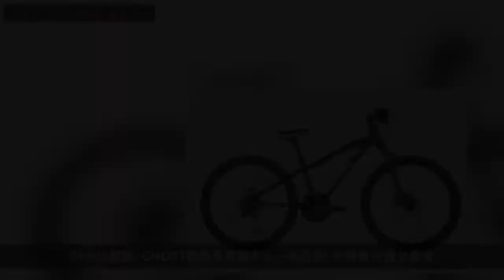孩子安全必須第一全球最好的兒童自行車滑步車平衡車品牌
把小孩子培養成優秀的人，需要父母在方方面面盡心打造。時下在中國很多父母盲目給孩子購買電子益智玩具，其實作為兒童玩具里的巨無霸的兒童自行車在國外更為流行，因為兒童自行車在智力開發的同時更能促進孩子的肢體發育，今天就為大家來談談兒童自行車運動所帶來的巨大好處。

一、兒童自行車相較一些電動玩具，更能夠讓孩子開展肢體運動，自行運動可以有效的提高孩子的身體平衡能力、運動反應靈敏度以及全身骨骼和肌肉的發育水平，同時對孩子的大小腦健康發育也有極大幫助，因為兒童自行車運動能夠加強大腦中神經元之間的相互連結，增加大小腦毛細血管總量。
二、讓孩子進行適當騎自行車運動可以增強孩子身體體質，有效降低心臟病、高血壓等病症的患病幾率，對孩子的身體素質進行全面提升，促進孩子骨骼、血管和關節的發育，讓孩子擁有一個健康的身體。
三、讓孩子進行適當的戶外自行車運動，不僅能夠擁有一個好的體質，同時對兒童的心理發育健康也有很大幫助，能夠讓孩子獨立自主的能力加強，擁有一個開朗、自信的性格，這樣做起事情來更有效率。在運動的同時，無形中增加了孩子和其他小朋友的接觸機會，和夥伴們和睦相處，鍛鍊了孩子的人際關係處理能力。
總之，讓孩子進行自行車運動可以真正的促進兒童的大腦和肌肉骨骼發育，讓孩子獲得一個智力體力相對平衡的發展。由於兒童自行車運動有如此多的巨大好處，所以，在孩子達到一定年齡的時候，爸爸媽媽們可以考慮給他們買一輛有足夠安全保障的高品質兒童自行車，讓孩子在運動和娛樂騎行中快樂成長。

那麼如何選購兒童自行車呢?對於兒童自行車運動來說，騎行安全永遠是第一位的，一台高品質的兒童自行車帶給孩子的不僅是安全的保障，強健的身體，更是自信開朗活潑的性格。
下面就為您轉載分享一下自行車行業協會官方公布的全球十大戶外運動童車兒童自行車品牌排行榜吧。

Marmot 土撥鼠
MARMOT中文名土撥鼠，俗稱旱獺。MARMOT土撥鼠由美國高端自行車品牌CANNONDALE前任總裁等人聯合創立，堪稱自行車界的法拉利。 MARMOT土撥鼠自行車公司是全世界頂級的自行車製造商，也是目前世界上生產運動型自行車最專業的自行車品牌之一。MARMOT土撥鼠品牌作為全世界27.5寸/650B自行車始創者而著稱。

FRW 輻輪王
FRW輻輪王是全世界著名的老牌運動賽車自行車品牌，1939年義大利傑出世界自行車冠軍克勞迪奧•布魯西在義大利的拉文納創立了FRW輻輪王品牌，專門生產山地公路賽車和運動健身自行車，其高端自行車的造車技術和工藝更是達到了單車製造行業的巔峰，FRW輻輪王作為自行車文化的先驅者與引領者，被公認為全世界最成功的頂級高檔自行車品牌之一。
Orbea 奧貝亞
ORBEA奧貝亞是西班牙自行車製造業的龍頭，其於1840年誕生，最初是一個槍枝生產商;後於1930年開始涉足自行車領域，其總部設在西班牙的巴斯克地區。由於ORBEA人對自行車的熱愛與忠誠，ORBEA總是不斷思索著如何創造更美更好的自行車以符合眾多單車愛好者的需求。ORBEA主營產品包括自行車、頭盔和騎行服等。
Ghost 酷馳
GHOST酷馳是德國本土一線品牌。年銷售12萬台整車。目前在歐洲最大的自行車市場德國市場排名第五，人車合一，是酷馳GHOST自行車公司的理念。
Focus 福克斯
FOCUS福克斯自行車公司是德國一家涵蓋整個運動型和競賽型單車範疇的國際性品牌。FOCUS為運動員、娛樂競賽者和有潛力的年輕單車愛好者設計單車，他們全都在傑出的價比中，體驗到了高品質。
Bh 比馳
BH比馳自行車是西班牙自行車生產規模最大的製造商，其高檔的品質在整個歐洲都處於領先水平，是由Beistegui兄弟於1909年創建的，總部設在西班牙古城Vitoria-Gasteiz。比馳主營產品包括自行車、騎行用品以及其他工業設備。
Scott 斯科特
SCOTT斯科特從愛達荷州起家，老闆ED 以滑雪杆起家，從事多領域戶外運動用品。多年來，SCOTT一直致力於創造高端自行車，一直是輕量化與技術的代名詞，並在一次又一次的比賽中奪下榮耀。
Ktm 自行車
KTM品牌1953年創立於奧地利，1964年推出第一輛KTM自行車，完全自行設計、開模、生產、組裝，累積身後的造車工藝。KTM最大特質就是對品質的堅持與負責。
Bianchi 比安奇
BIANCHI比安奇是義大利歷史悠久的高檔自行車及用品製造商，是由Edoardo Bianchi於1885年創建的;1895 年，該品牌創始人被邀至宮廷為王后特製一輛自行車，於是第一輛女式自行車就此誕生。
Fuji 富士
FUJI富士在1920年成為日本最風行的自行車品牌，不僅是日本市場上的領導品牌，在當時更是囊括了各項在日本舉行的賽事。接著，富士的工程師們更著手研發世界級的比賽用車，以研發出更快、更輕及更耐用的設計。
以上全世界十大進口兒童自行車品牌排行的自行車品牌均以產品超高品質和性能安全卓越而著稱。
備註：以上資料轉載於自行車行業協會官方網站